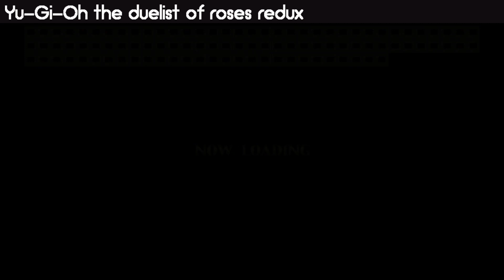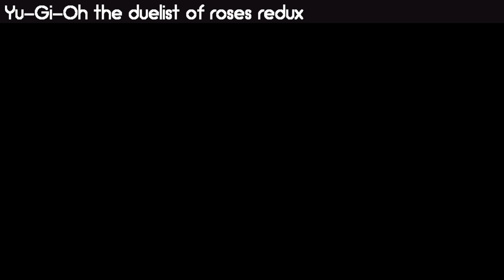IT'S BURGERING TIME! | Yu-Gi-Oh! The duelist of the roses REDUX | WARRIOR Deck | Part 8